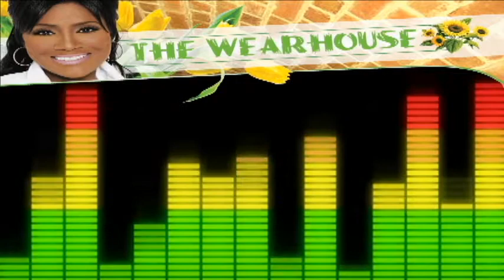An army for the Kingdom of God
The Wearhouse, An Army for The Kingdom of God